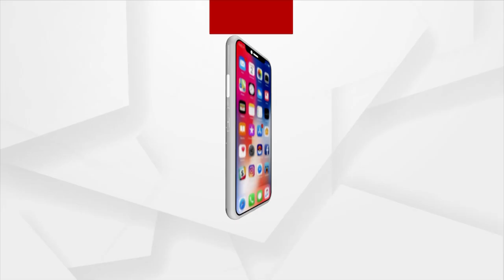Why Gopalpur ECO Retreat Hub Not Being Inaugurated?